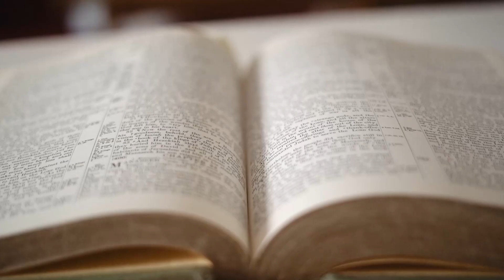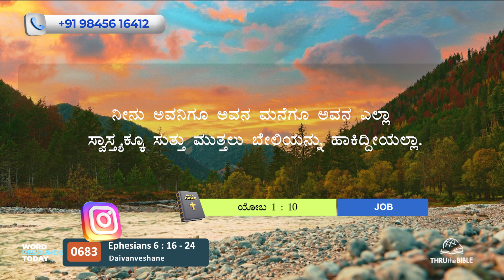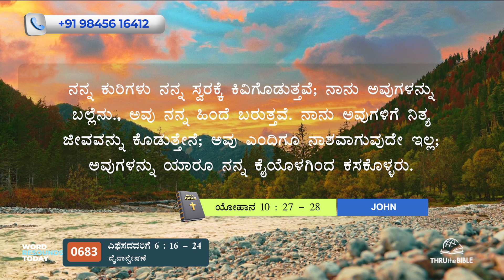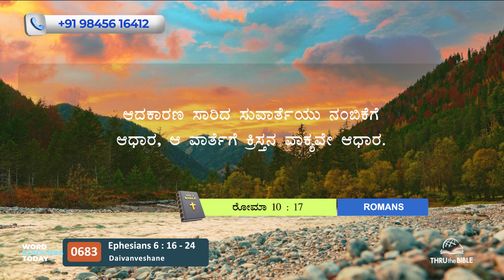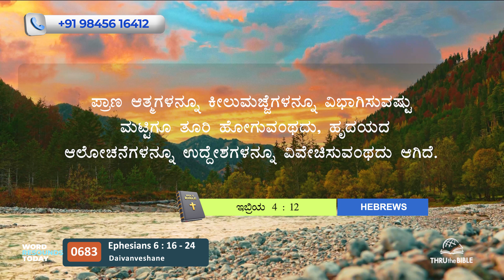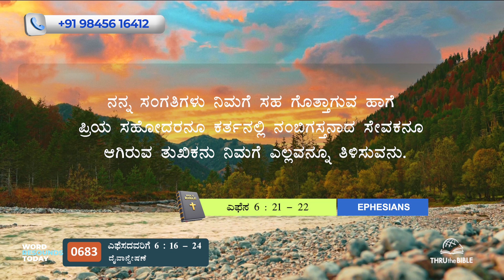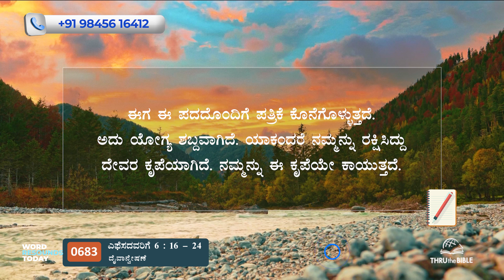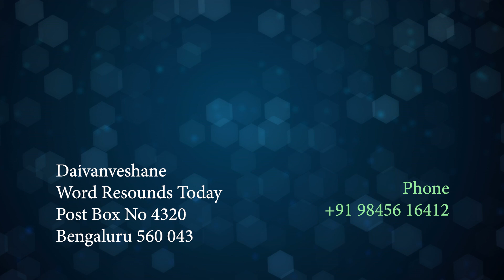TTB ಎಫೆಸದವರಿಗೆ 6:16-24 [#0683] Ephesians (Kannada Bible Study) [2024]